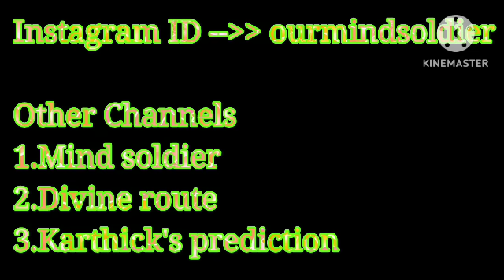முக்கிய அவசர பதிவு !! இரவுக்குள் பசு மாட்டிற்கு இந்த எளிய பொருள் கொடுத்து விடுங்கள் பணவரவு அள்ளும்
Hi Everyone !! Welcome to Divine route youtube channel !! In this video I have explained simple money attraction technique on maattu pongal 2024..Maattu pongal 2024 special video..How to attract money is explained in this video. To know more watch this video..Enjoy the video...